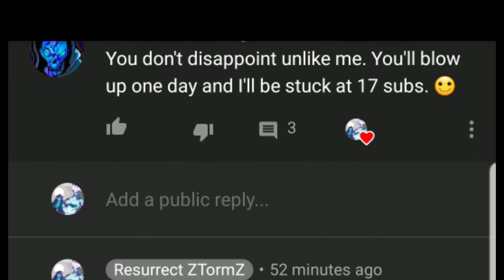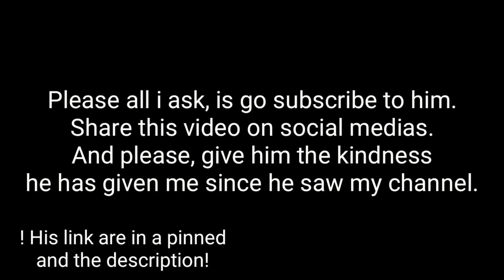THIS VIDEO COULD *SAVE* SOMEONES LIFE!!!